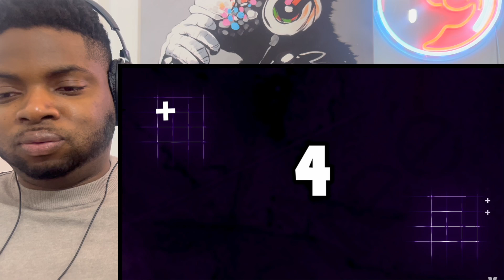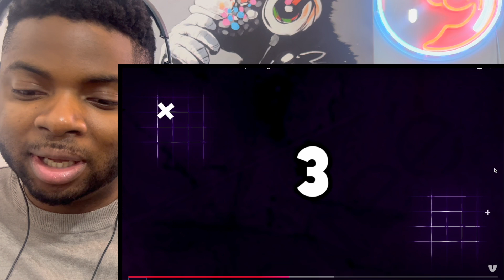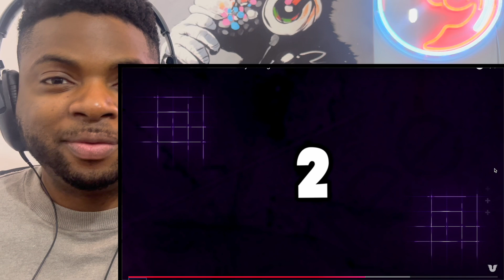Brit Reacts To ROCKET LAUNCHES THAT WENT TERRIBLY WRONG!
Hi everyone, I’m Kabir and welcome to another episode of Kabir Considers! In this video I’m going React To ROCKET LAUNCHES THAT WENT TERRIBLY WRONG!

Kabir Considers
Hornchurch
RM12 9JG
United Kingdom